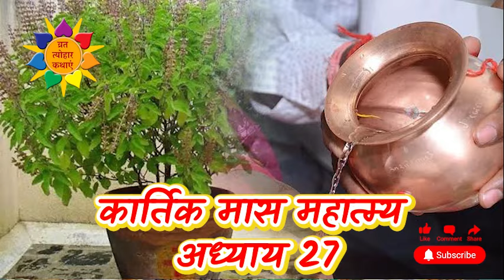कार्तिक मास महात्म्य अध्याय 27 | कार्तिक मास की कथा | Kartik Maas Mahatmya Adhyaya 27